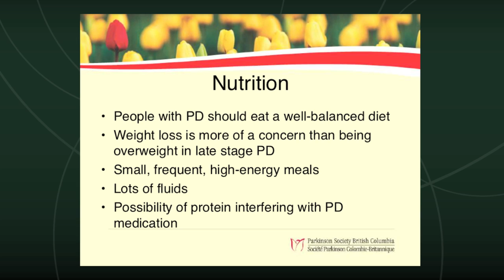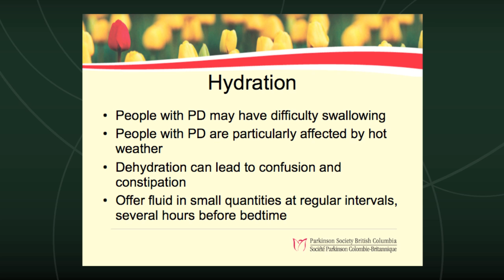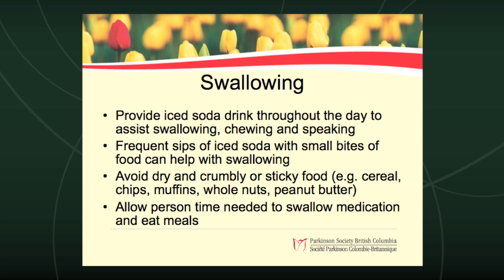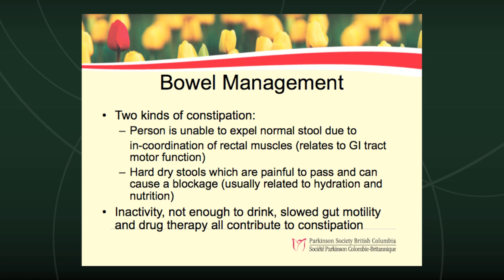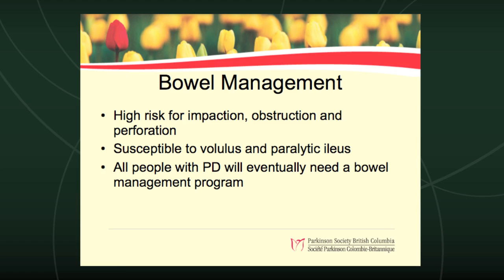Section 6 - Late Stage Parkinson's.mov